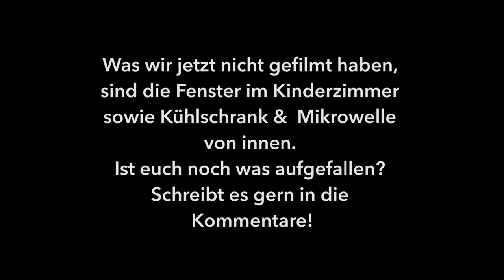Deep Clean | Frühjahrsputz | Teil 2 | Cleaning Motivation | Noreia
Hier kommt der zweite Teil von unserem Frühjahrsputz! Viel Spaß mit dem Video!